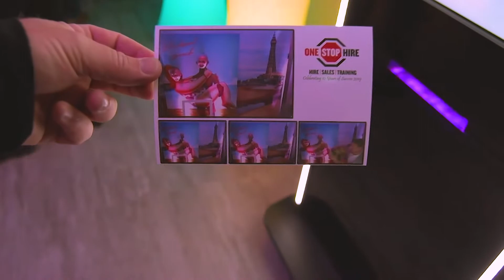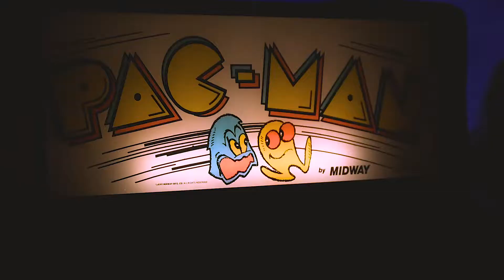One Stop Hire 10 Year Celebration Events | by Passion4Events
One Stop Hire commissioned us with a brief to organise a themed 10th anniversary event for their brand somewhere in the northwest. The objective was to gather everyone together to celebrate in style with the WOW factor on arrival.

Take a look to see what happened...